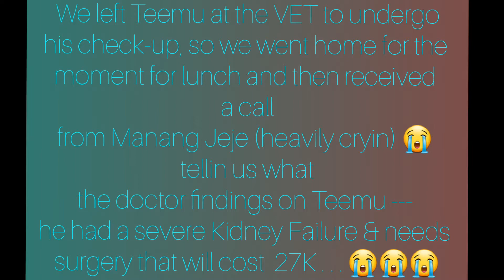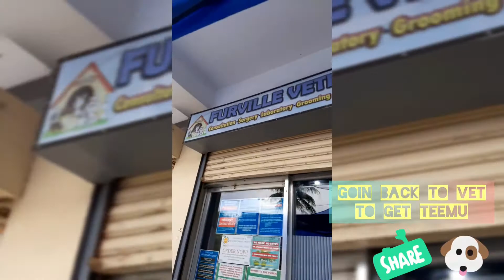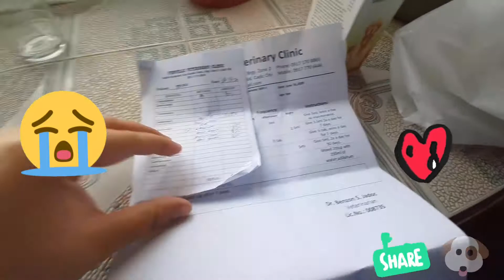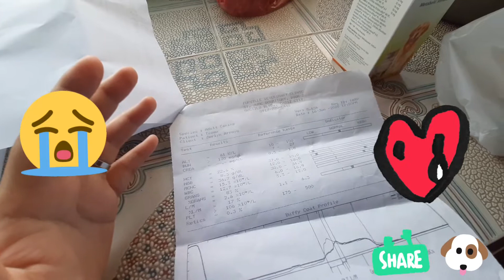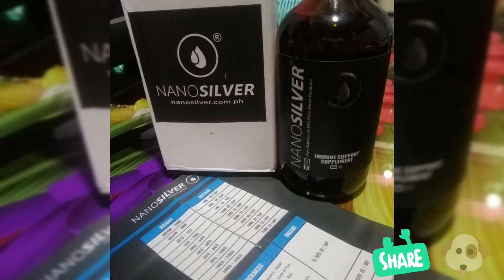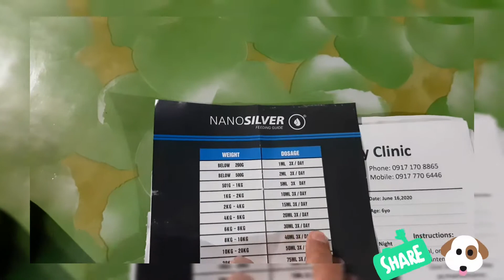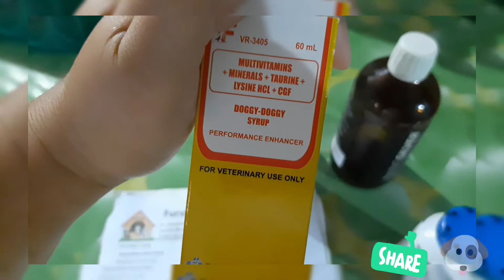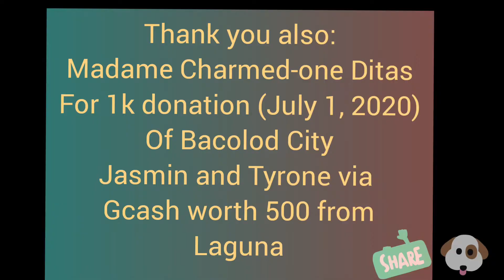My FURBaby is Sick ( Teemu ) || theCsquad Vlog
Don't forget to comment down below and SUBSCRIBE and Specially to Hit the Notification Bell Button for more upcoming Videos and don't Forget to follow us also on our FB accounts.

HOPE ya Guys enjoy Watchin 👐